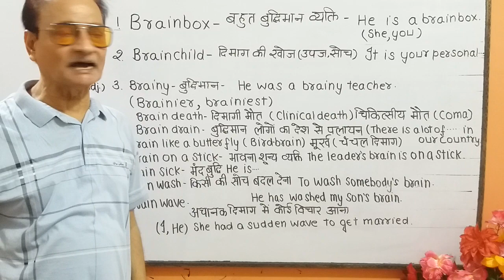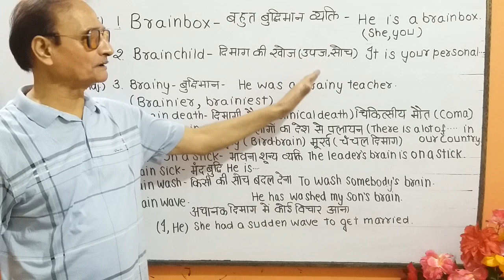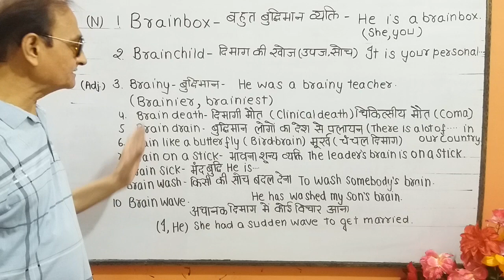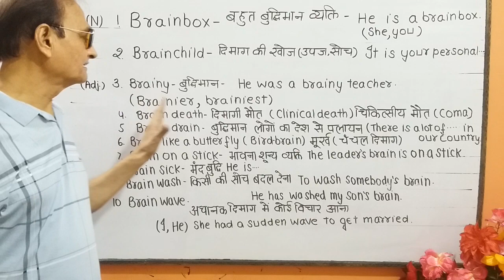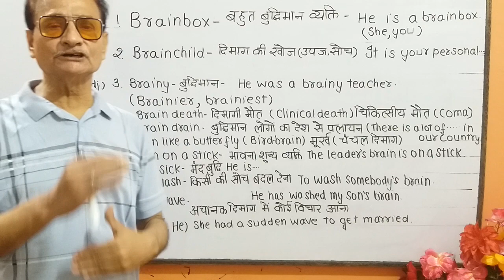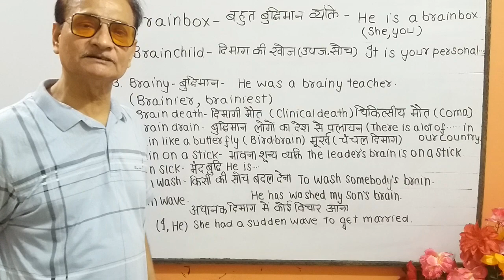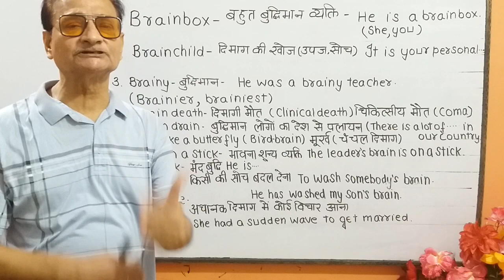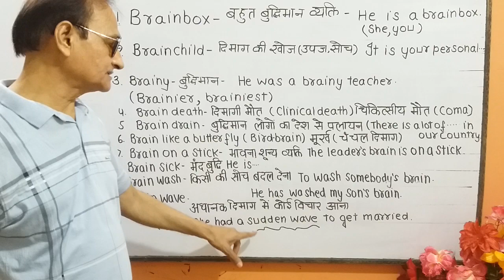क्या आप जानते हैं?10 Imp. Eng. words"Brainchild"Brain-wash" Brain death"Brain-wave"Bird-Brain"Brainy